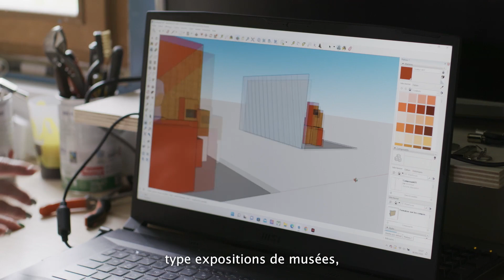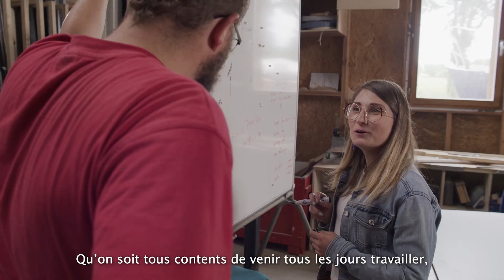Business Modèles – La Volumerie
Être un.e Business Modèle ? C’est réinventer une façon de fonctionner, placer sa philosophie de vie et ses valeurs au cœur de son projet, et se lancer pour faire progresser la société.

Pour le second épisode de notre série BusinessModèles 🎬 découvrez Alexandra Legros, co-fondactrice de La Volumerie : la première agence-atelier en éco-conception de l’Ouest de la France ♻️